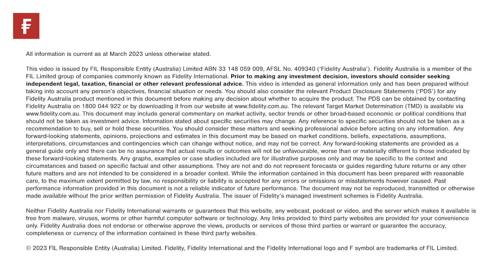Process and philosophy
James Abela, portfolio manager of the Fidelity Future Leaders Fund, talks about how he uncovers the future leaders of tomorrow through the Fund's tried and tested approach.